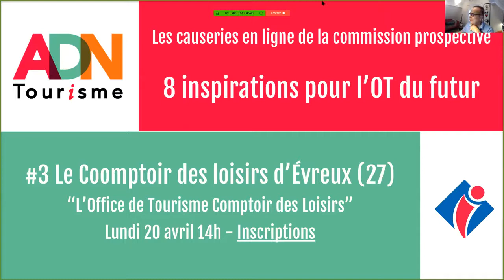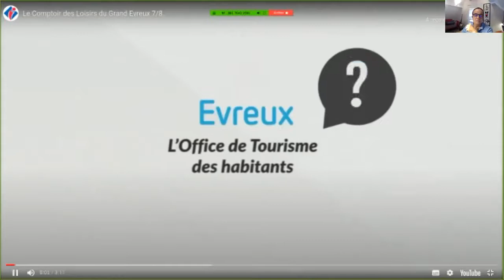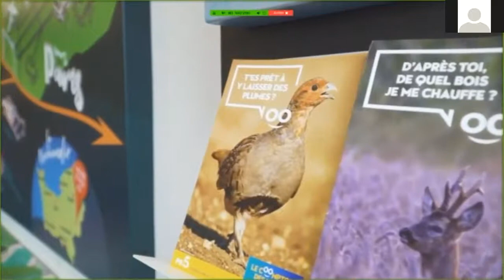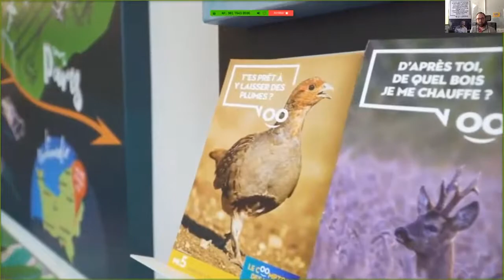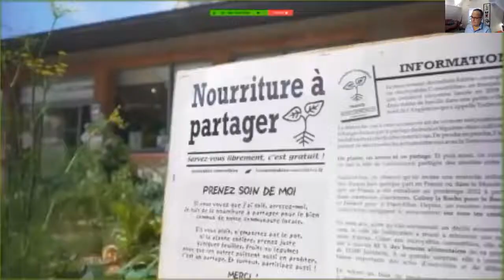Causerie prospective #3 - Le Coomptoir des loisirs d’Évreux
ADN Tourisme et sa commission prospective vous invite à la troisième causerie prospective lundi 20 avril à 14h avec l’exemple du Coomptoir des loisirs d’Évreux, l’Office de tourisme des habitants
Christophe GAVET, le directeur répondra à vos questions.